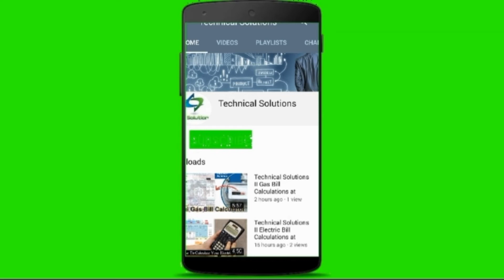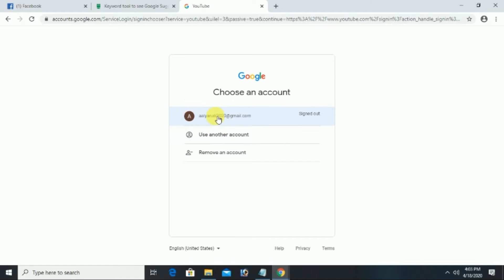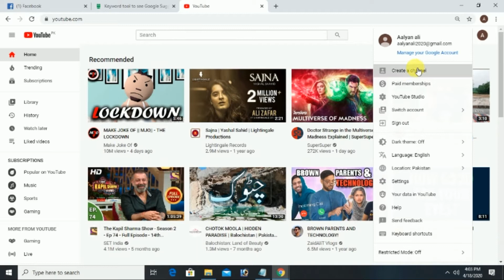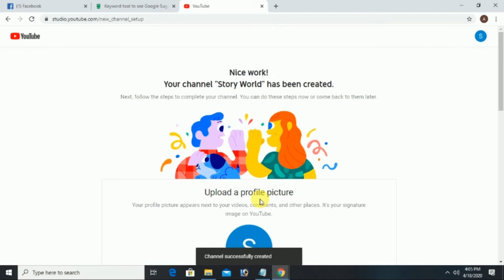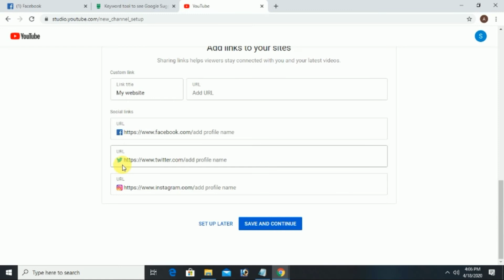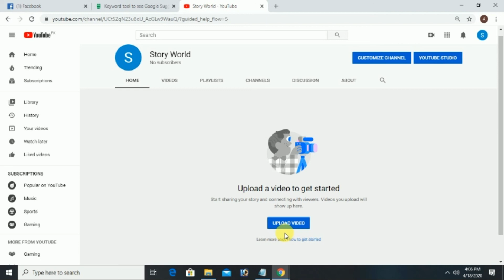Technical Alive | New Youtube channel creation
Technical alive II new youtube channel creation. This video is about new youtube channel creation. Friends after watching this video i hope you will be able to create a new You Tube Channel easily. If any suggestion please comment. thanks